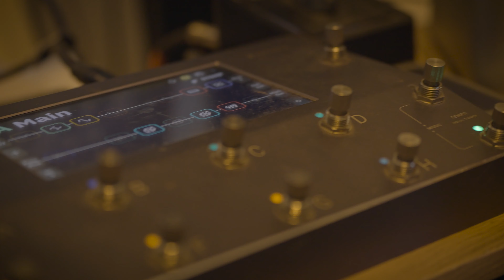אדם בן אמיתי מדבר על האובססיה ליעילות ועל מיינדסט של מפיק אולדסקול | המאסטרפלאן עם אביאל קריב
אחיי ואחיותיי הגיטריסטיםות/יוצריםות/מפיקיםות - כיף שהצטרפתםן!
חייב להגיד שהתרגשתי מאוד להתחיל את התכנית הזו
ובמיוחד התרגשתי לפגוש את אדם אצלו באולפן.
ניכרת התרגשות נכון?

אז באופן רשמי זהו הפרק הראשון בתכנית ׳המאסטרפלאן׳ שלי
תכנית שבה אפגוש גיטריסטים שהם גם יוצרים וגם מפיקים
ואחקור את צורות העבודה שלהם
בתקווה שזה יעזור לי לשפר ולשדרג את עצמי בתחום ההפקה המוזיקלית.
תחום שמאז ומתמיד הרגשתי קצת חלש יותר בובשל מחסומים טכנולוגיים וגם רגשיים.

אז אם אתם כבר פה, ואוהבים את מה שאתם צופים
תנו לייק וסאבסקרייב בשביל שזה יעזור לי להמשיך לתת לכם עוד תוכן איכותי ומעניין.תודה, אוהב הרבה.

תודה נוספת - לאדם בן אמיתי כמובן!
שלימד אותנו הרבה על יעילות בעבודה שעוזרת לאינטואיטיביות שלנו בזמן יצירה
לימד אותנו לשאול את השאלות הנכונות בהפקה ועיבוד
והכי הכי חשוב - לימד אותנו שערוצי גיטרה הם בצבע ירוק (לייק דא).
צילום: מאור גרידיש

קופון הנחה לשיעורי גיטרה 🎁 -
לשלוח בהודעה פרטית קוד קופון: MSTR15
לאינסטגרם שלי: avielkariv

גיטריסטים!
אם אתם כבר מנגנים כמה שניםומעניין אתכם לקחת את הנגינה לשלב הבא
🔹לדעת להתבטא על הכלי בכמה שיותר דרכים
🔹לנוע בצורה חופשית ויצירתית על הצוואר
🔹ואולי אפילו להתחיל לעלות על במות
אני מזמין אתכם למפגש היכרות ללא התחייבות וללא עלות!
פשוט לשלוח בהודעה פרטית שם מלא וטלפוןואחזור אליכם תוך 24 שעות!(: